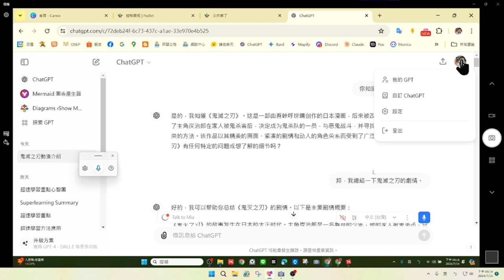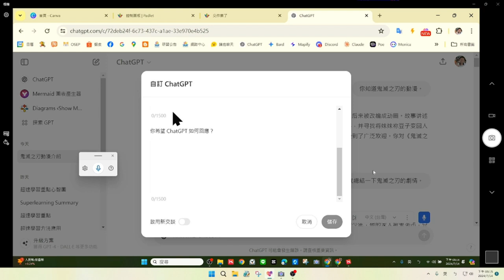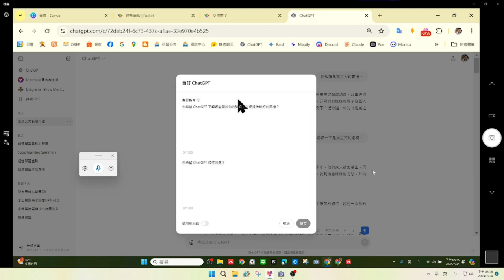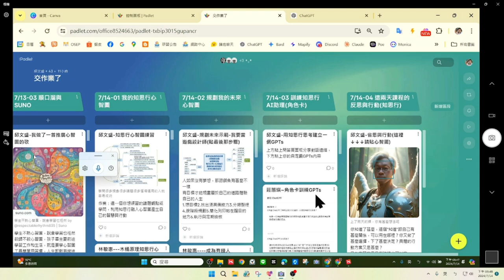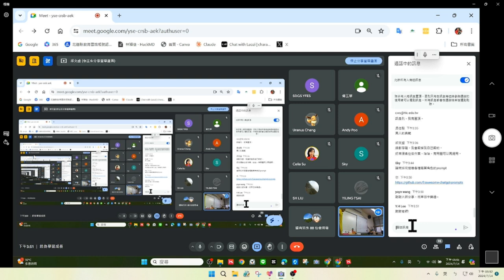1130714向上提升-08自訂GPTs專業助理機器人